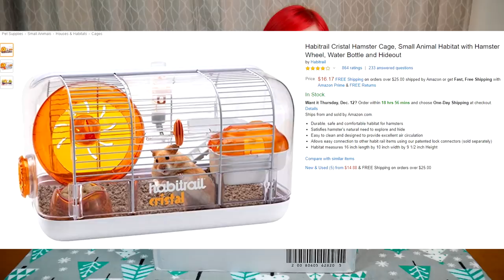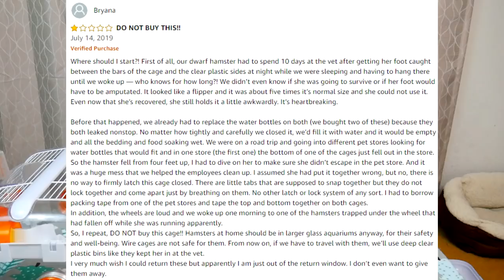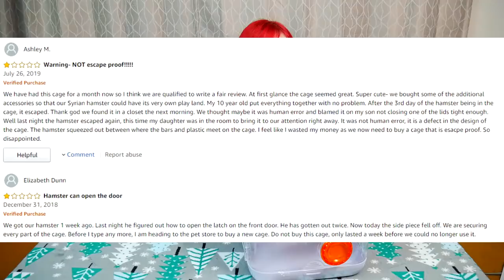Bad Cage Unboxing Review | Habitrail Cristal Hamster Cage | Munchie's Place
Investing in your small animal should be something to consider. This is to ensure they're Safe/Healthy/Happy. Keeping them happy and giving them what they need is why you're here right? If that's the case, don't look at getting your hamster the Habitrail Cristal cage. One word to describe this enclosure is CHEAP! Invest and protect your small animal and learn about why this cage is bad in my unboxing reviews. Enjoy one of the worst cages I've ever had to deal with.

Why not consider fostering yourself? Get involved and see for yourself what it means to be a Foster Home.